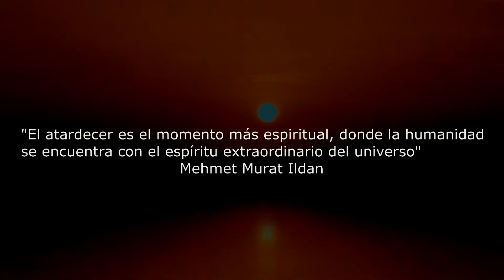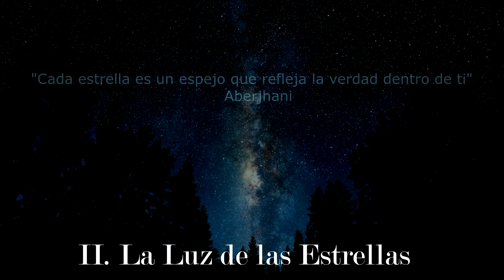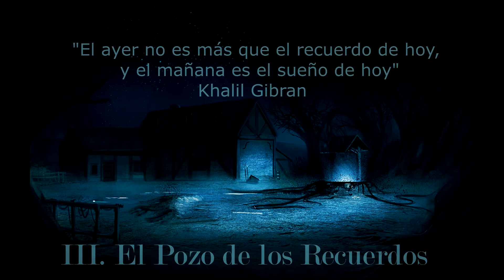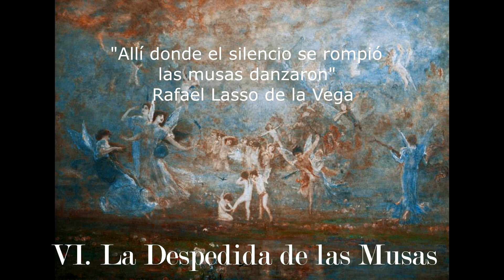Pablo Gámez- Oniria [Orchestral Suite]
Latest orchestral work! Hope you like it

0:06 Prelude to Twilight
5:32 Starlight
9:43 The Well of Memories
14:08 The Loneliness of the Faun
18:07 The Song of the Nymphs
21:12 The Farewell of the Muses
25:19 Moon's Tear